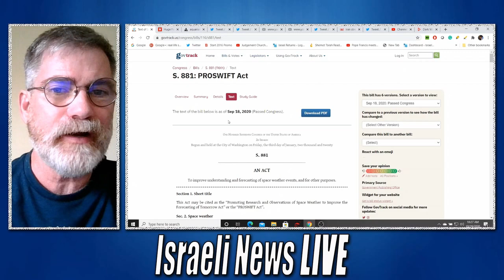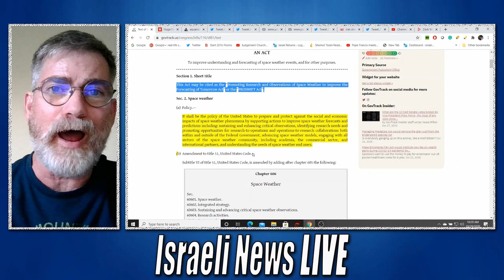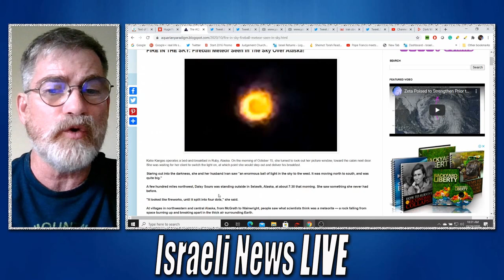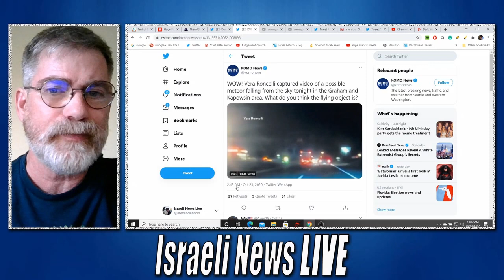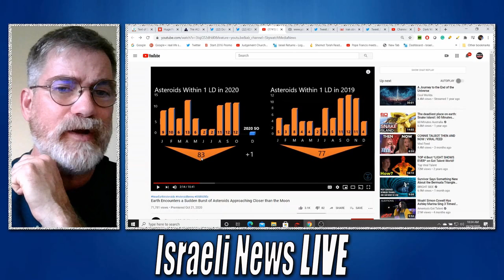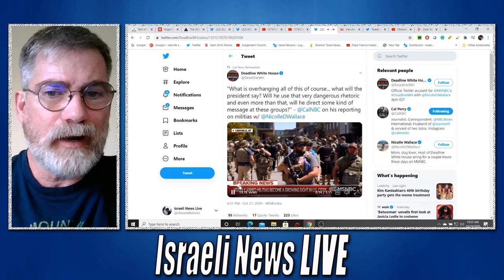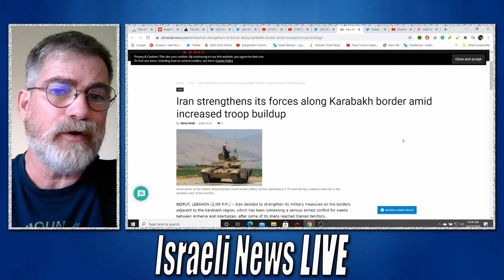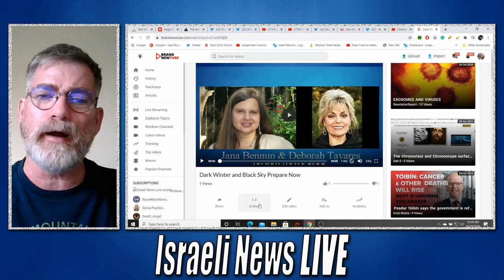Trump Signs S.881 Space Weather Act